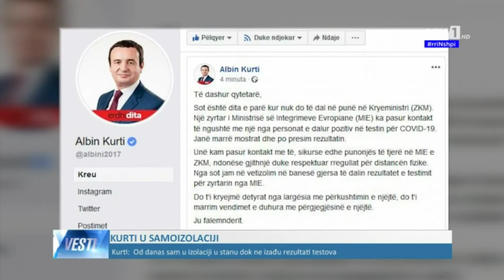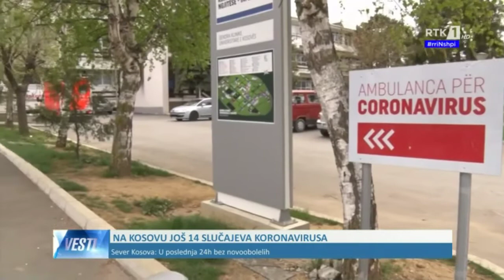LAJMET NË GJUHËN SERBE - VESTI 11.05.2020